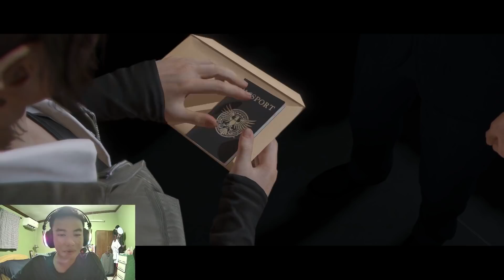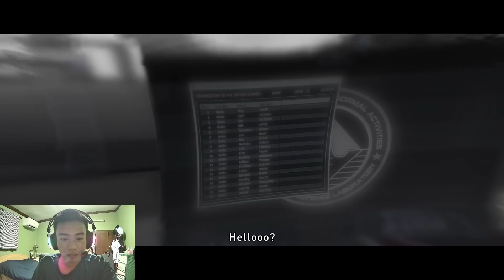บทสรุปสุดท้าย ชีวิตที่ต้องก้าวไป * (เปิดหน้า!!!) - Beyond Two Souls (Oldgame - Playnew) # 10 End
การเดินทางถึงจุดสิ้นสุดแล้ว อุปสรรคสุดท้ายของ Jodie และเส้นทางที่เธอต้องเลือก
บทเรียนต่างๆที่เธอได้พบเจอมา จะหวนคืนให้เธอก้าวไป บทสรุปสุดท้ายของ Jodie จะเป็นเช่นไร
สอบถามได้ทางเพจ